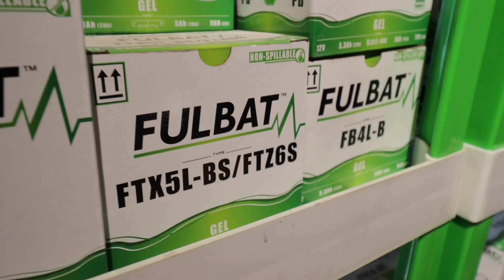Mas Trade - ponuda moto opreme